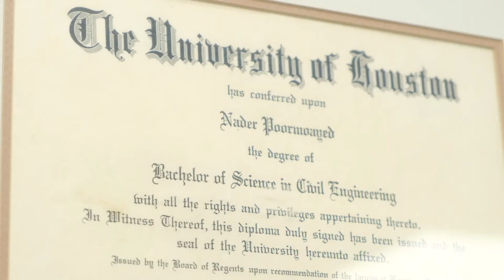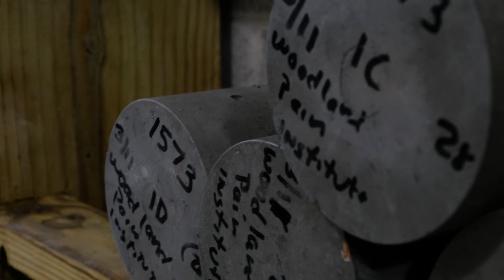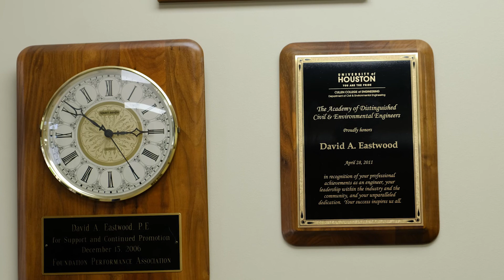David Eastwood, P.E. - 2017 Distinguished Engineering Alumni Award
David Eastwood is the founding president of Geotech Engineering and Testing (GET). He has practiced consulting engineering for 39 years, serving in key technical project management and administrative roles. His company’s projects include public infrastructure, public works, industrial facilities, commercial developments, waste disposal facilities, power plants, dams, marine terminals and underground storage tank contamination studies. Eastwood and his staff of 70 at GET provide clients with cost effective alternatives to difficult problems.

Eastwood received his bachelor’s and master’s degrees in civil engineering from the University of Houston with a specialization in soils engineering. He has attended continuing education seminars at UH, Rice University, Princeton University and the University of Maryland.

Eastwood is the past president of the Academy of Distinguished Civil and Environmental Engineers at the UH Cullen College of Engineering, the Houston Chapter of Texas Council for Engineering Laboratories and the Foundation Performance Association. He is on the geotechnical committee of the PTI Slab-On-Grade Committee. He has written several publications on the design and construction of foundations on expansive soils. Eastwood is also the past president of the Houston Chapter of Texas Council for Engineering Laboratories. He helped with development of the geotechnical guidelines for design and construction for the city of Houston, Harris County and the Harris County Flood Control District. Eastwood has been certified as a Corrective Action Project Manager with the Texas Commission on Environmental Quality (TCEQ).

GET is a member of the Post-Tensioning Institute, Houston Council of Engineering Companies, Associated Builders and Contractors, Greater Houston Builder’s Association, American Institute of Architects, American Society for Testing Materials Texas Society of Professional Engineers Texas Institute of Building Design, Texas Council of Engineering Laboratories and the American Society of Civil Engineers.

Eastwood conducts training seminars in geotechnical, environmental, materials and forensic engineering for the city of Houston, the city of Sugar Land, Associated Builders and Contractors, the American Institute of Architects and the Greater Houston Builders Association.